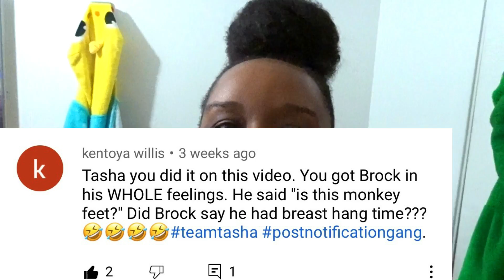STARTING AN ARGUMENT THEN CONFESSING TO CHEATING!! *HE LEFT ME*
STARTING AN ARGUMENT THEN CONFESSING TO CHEATING!! *HE LEFT ME* WHAT'S UP GANG GANG WE'RE BACK WITH ANOTHER BANGER STARTING AN ARGUMENT THEN CONFESSING TO CHEATING!! *HE LEFT ME* LET THE PRANK WARS CONTINUE. THIS VIDEO HERE IS LIKE A DAYTIME DRAMA I STARTING AN ARGUMENT THEN CONFESSING TO CHEATING!! *HE LEFT ME* HE WAS NOT HAVING IT YALL I FELT SO BAD BUT I HAD TO KEEP IT TOGETHER FOR BT GANG. AFTER THIS ONE I CAN'T BE MAD AT HIS COMEBACK. ENJOY THIS STARTING AN ARGUMENT THEN CONFESSING TO CHEATING!! *HE LEFT ME*

HEY YA’ll 👋🏾❤️WELCOME TO BROCKANDTASHA
COME WATCH US DO HILARIOUS (BANGER) BfvGf PRANKS, SUPER FUNNY CHALLENGES , CATCH A VIBE WITH US ON (VLOGS), And Turn up with us during our LIVES!!!

 🗣🗣🗣MAKE SURE YALL CONTINUE TO GO UP IN THE COMMENTS WE COMMENT BACK AND WE LOVE TALKEN TO YALL SO THANKS SO MUCH FOR ALL THE LOVE YALL CONTINUE TO SHOW US🥰

POSTNOTIFICATIONGANG SHOUTOUTS
TO GET A SHOUTOUT🗣
✅PLEASE MAKE SURE YOUR POST NOTIFICATIONS ARE ON 🔔
✅COMMENT POSTNOTIFICATIONGANG DOWN IN THE COMMENTS
 💃🏾🎉💃🏾🎉WE’LL BE DOING SHOUTOUTS EVERY VIDEO.

🗣🗣SHARE OUR VIDEO FOR A REPOST!

THANKS AGAIN BTGANG FOR ALL THE LOVE 🥰❤️